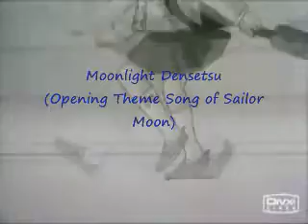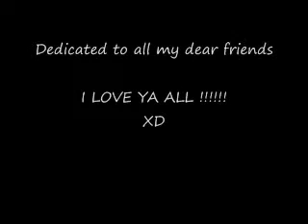A Surprise Gift for all my YT friends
Lyrics by: Sassyrecombinantpass
Video credits to tygerchickchibi
OKay...This is actually the 5th song listed on the waiting list in my profile. But now, let's make the last comes first. I'm so bored and tired out with school and work. So do all my friends. I make this short clips to cheer up all you girls/guys. Jia you and keep singing/composing/mixing... Thanks for singing with me and always being by my side  ^_^
Dedicated to:
- MzDreamii
- Cherrii321
- kitkatworld
- luvlycloey
- pheonixze
-mikehelover
- 3tinq
- mscantopoplover
- xlilselinax
- sweety (sweetiehearts2sing)
- Kel (Purplemistz)
- SHEnumber1fan
- underwoodrockz
- shingerE
- DoniqueAsia

Whoopsie, in case you don't understand what I'm babbling about...Here's the lyrics

(credited to Sassyrecombinantpass)

forgive me for being so dishonest,
within my dreams I say my confessions,
I wish to tell you all my desires,
a short circuit my heart has caused,
there's endless moonlight shining above us,
light the way through this darken dream,
another embrace that's all I desire,
I wish to be with you once more,

lullaby that softly soothes my wounded heart,
may the moonlight,
will guide our love,

under the rain I cry moonlit sorrow,
wishing so hard for your gentle embrace,
I feel your arms right here all around me,
it's a miraculous romance,
I want to be with you again,
let's have miraculous romance

CHEERS!!!